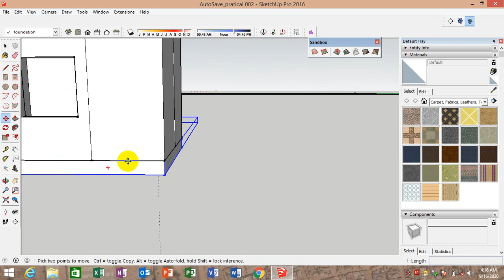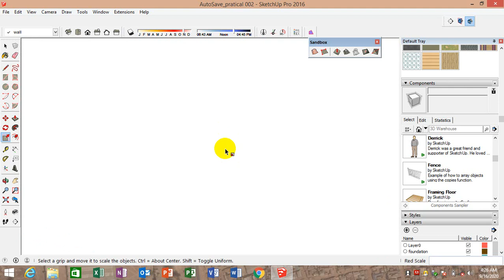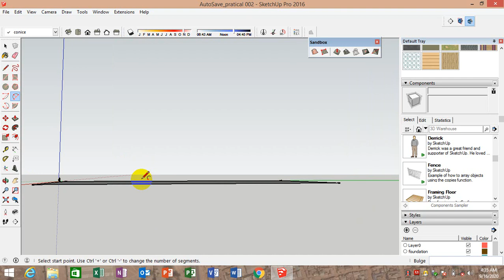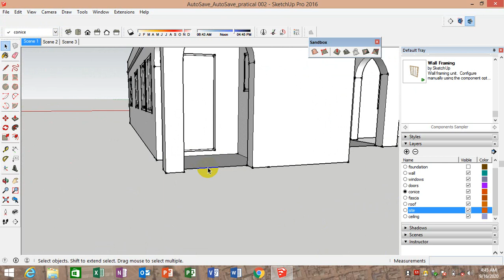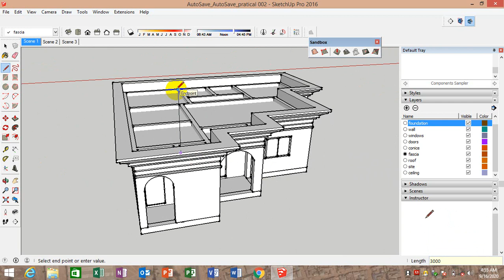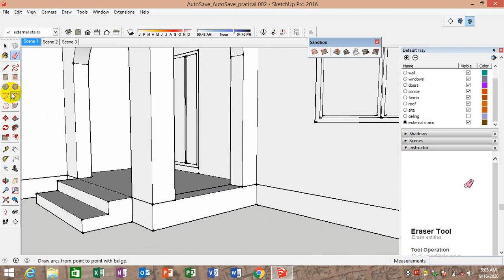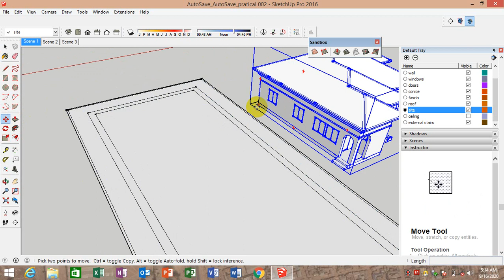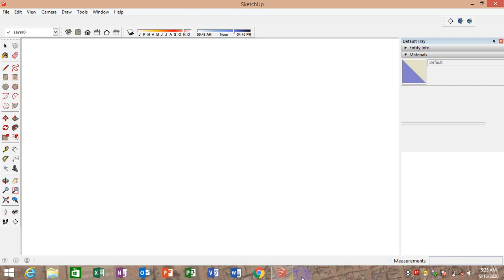Sketchup part2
GREYTEST CAD DESIGN CONCEPT

Today am going be showing you how to use sketchup